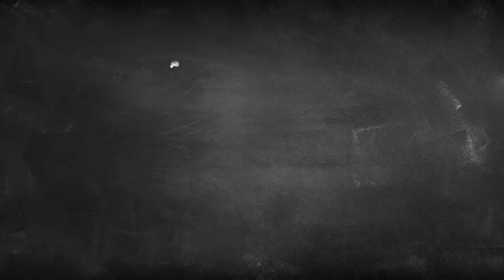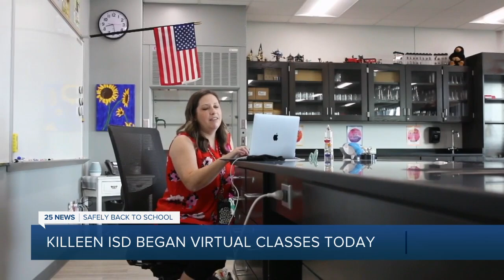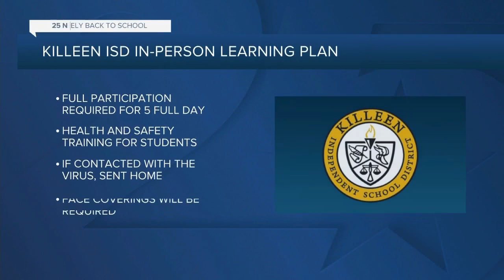Killeen ISD begins virtual classes today